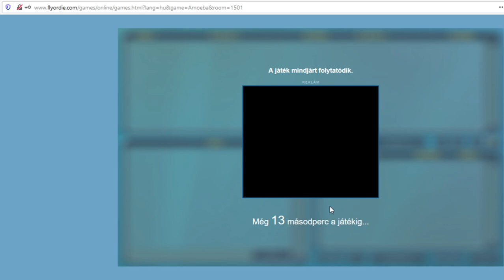CARO TV: Flyordie GOMOKU - How To Play: WHEN I am TIRED...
There are some times, when you feel tired or just not being in your top shape... Sometimes this could result funny, or even ridiculous situations, such as orbitally huge mistakes, or even one move- immediate lost from a winning position... and these are especially true for Gomoku Yes, these are exactly the strange situations, when we feel that we are all humans with mistakes... :)

nick:  VILÁGOS  /   VILÁGOS2